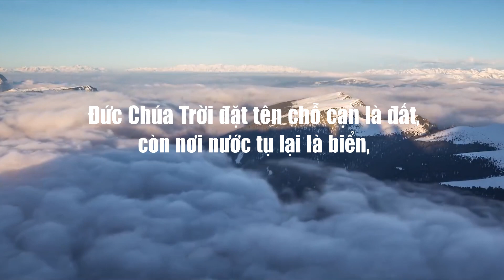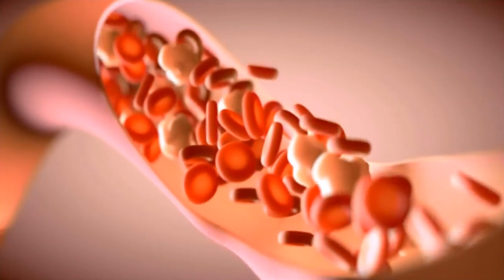Clip ngắn | Nước | Truyền Giảng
Clip truyền giảng: Nước
Thực hiện: Media Group
(phù hợp làm clip dẫn vào bài hát)

Mục vụ hỗ trợ truyền giáo